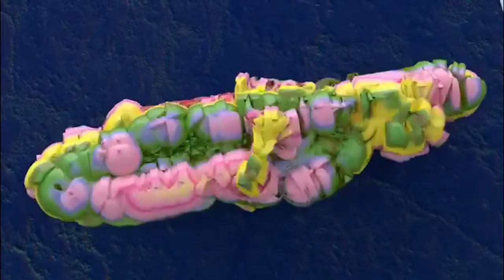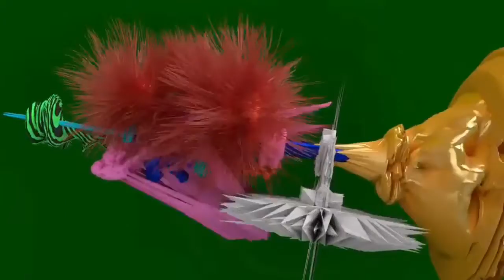Flume - Fantastic Feat. Dave Glass Animals